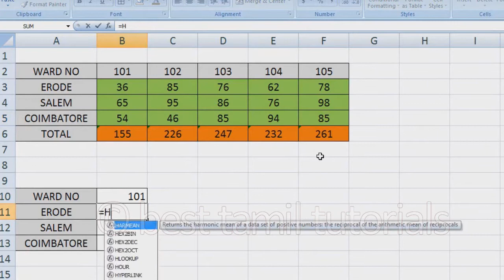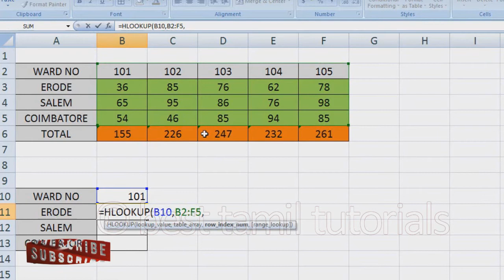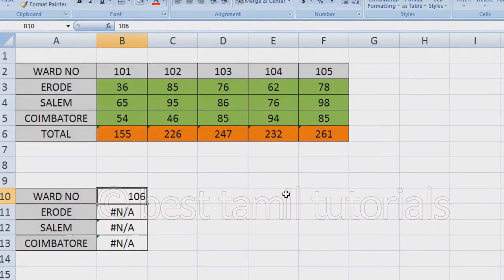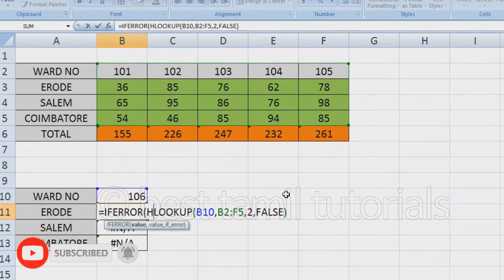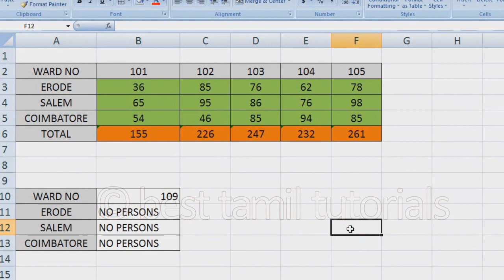HLOOKUP FORMULA IN EXCEL (EXCEL FORMULA#13) - BEST TAMIL TUTORIALS